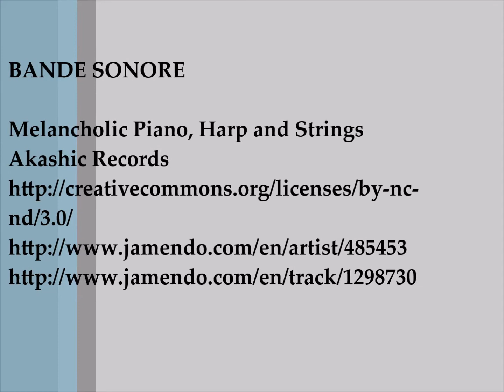Interview de Bernard Roques; un homme en colère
Bernard Roques et tous les riverains de la zone d’Herbemols sont en colère. Ils ont fondé l’Association ASECVA46 pour être plus fort face au « rouleau compresseur » des pelleteuses et des engins de chantier qui détruisent inexorablement leur cadre de vie. Terrains inondés, nuisances sonores, leur quotidien est un enfer. Aidez-les, soutenez-les dans leur combat !